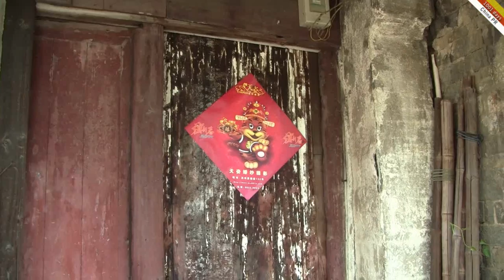Luzhi watertown in China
This is China. Water town is located close to Shanghai. Popular travel spot for foreign tourists. When coming to town, I passed many rubber processing factories.